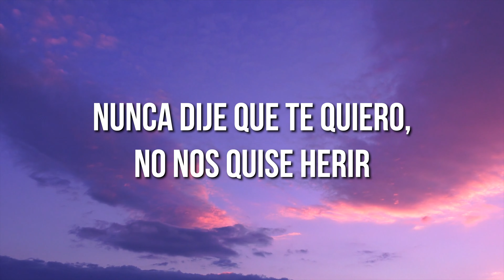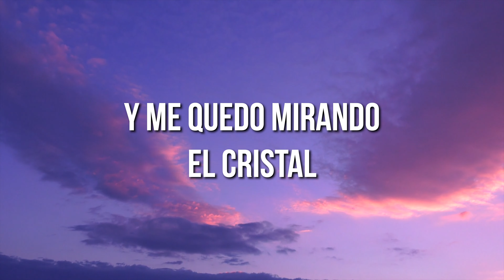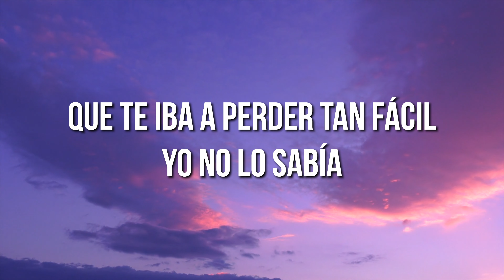Contigo | Sebastián Yatra y Pablo Alborán | (Letra/Lyrics)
Letra completa:

[Verso 1]
Otra vez una mañana y duele despertar
Otra vez una guitarra y me duele tocar
Otra vez una semana en el mismo café
Otra vez una canción que no vas a escuchar
Nunca dije no te vayas, lo debí decir
Nunca dije que te quiero, no nos quise herir
Nunca dije que te espero, pero sigo aquí
Nunca dije que lo siento y sí que lo sentí

[Pre-Coro]
Cuando estábamos tú y yo que se alargara el día
Que te iba a perder tan fácil yo no lo sabía
Este amor pasó tan rápido como esta vida

[Coro]
Y aquí estoy yo
Rasgándome la voz
Buscándote y cantando entre la gente
Para que inevitablemente me oigas tú
Y sepas que soy yo
El mismo que perdiste entre la gente
El que te quiere para siempre y va a volver

[Post-Coro]
Contigo, y siempre va a soñar
Contigo, y cada amanecer
Contigo
Daría todo por volver contigo

[Verso 2]
Vuelvo a tu nombre, vuelvo a la espera
Vuelvo a dudar, aunque sea un segundo
La distancia se da contra todo futuro y me quedo mirando el cristal
Creyendo en tu reflejo irreal
El nudo en la garganta lo deshago si me deja el tiempo volverte a cantar, y

[Outro]
Contigo